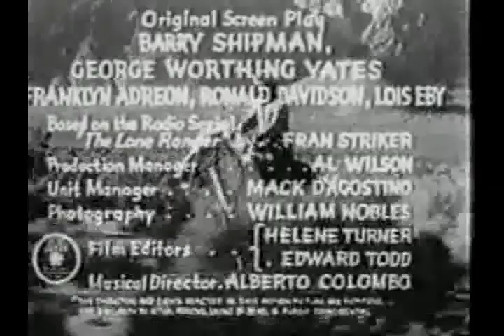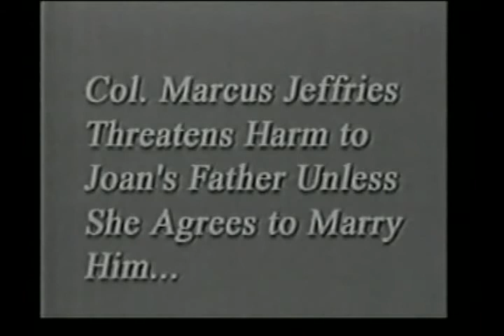The Lone Ranger - Chapter 10 - Flaming Fury - 1938 [English]